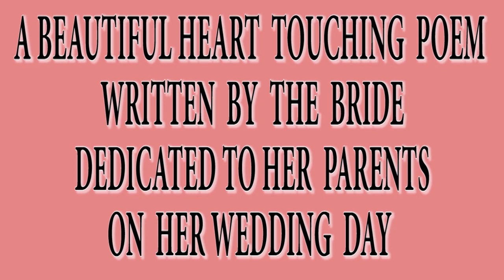MOST EMOTIONAL POEM BY THE BRIDE TO HER PARENTS ON HER WEDDING DAY|PUNJABI MARRIAGE |INDIAN BRIDE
BEST LADIES SANGEET VIDEOS LINK
BEST JAGO VIDEOS LINK
Randhawa Paramjit
From Amritsar